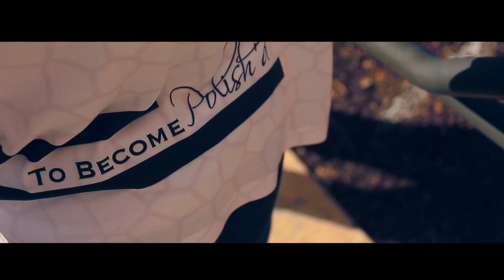Mr.Pass the Rock "Not Like That"